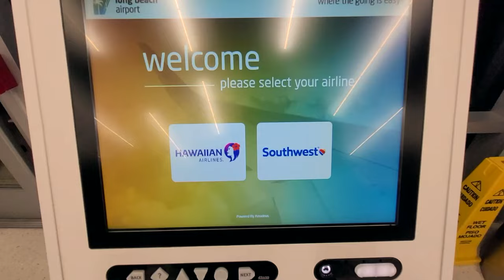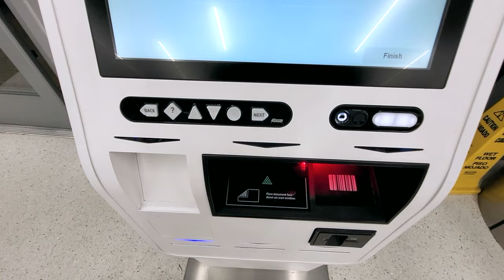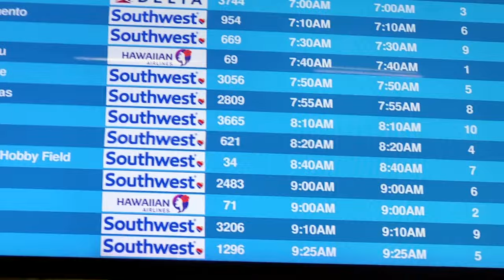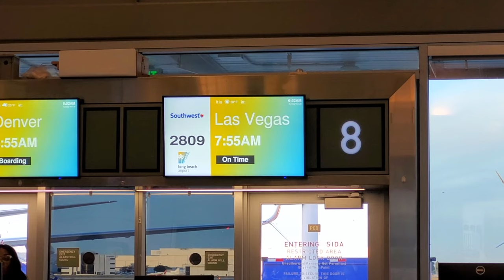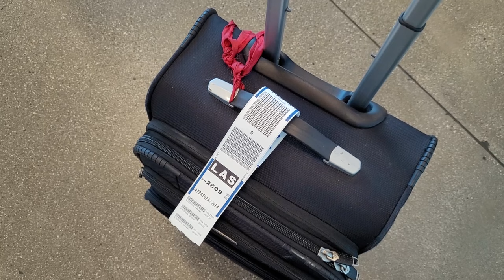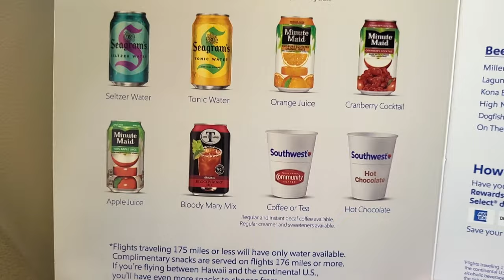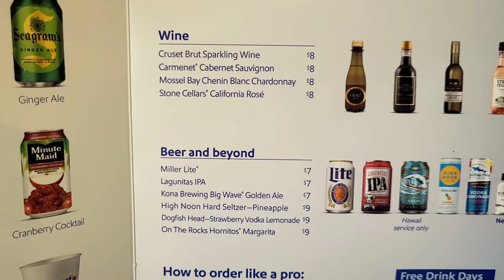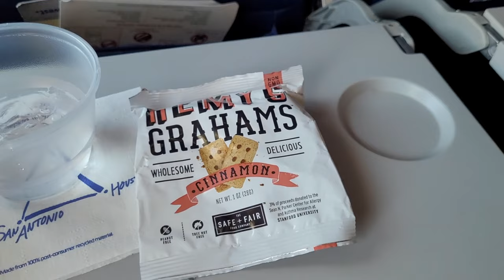Vegas Raiders Flight? Southwest Airlines Trip Report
This video is a trip report of my flight from Long Beach Airport (LGB) to Las Vegas (LAS) on Southwest Airlines on the Sunday after Thanksgiving weekend. I flew on a Boeing 737-700 and the flight was full due to the holiday traffic and the Las Vegas Raiders game. In the video, I share my experience with the check-in process, TSA security, boarding, the flight itself, and landing in Las Vegas. I also talk about the new cinnamon graham cracker snacks that Southwest Airlines is offering. If you're considering flying Southwest Airlines to Las Vegas, be sure to watch this video first!